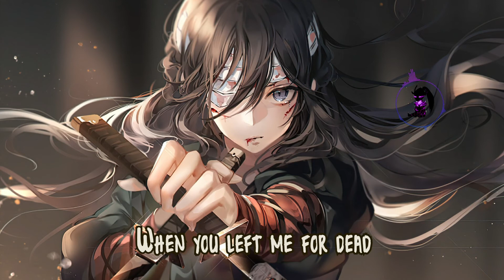Nightcore - Champion || Lyrics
Song - Champion
Artist(s) -  KHS & Andie Case